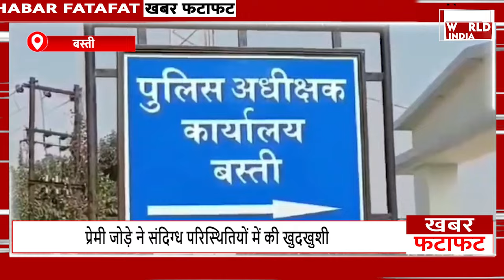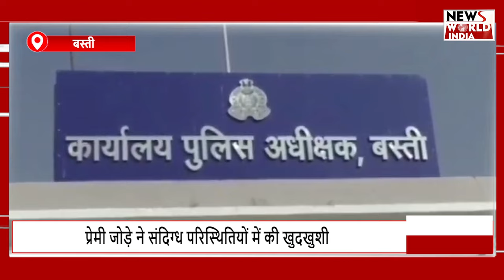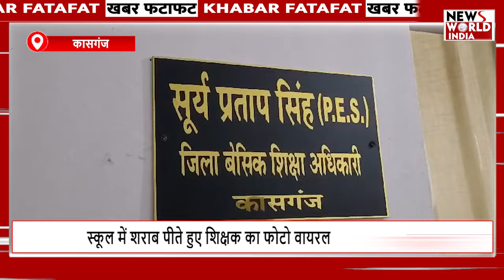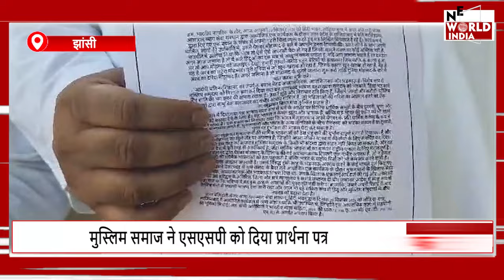फटाफट अंदाज में देखिए यूपी-उत्तराखंड की बड़ी खबरें